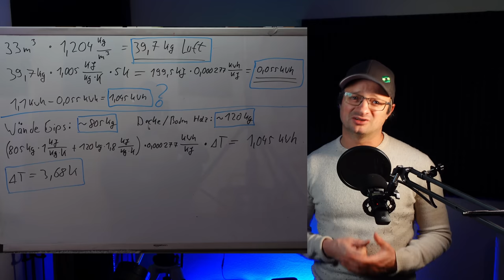FAIL: Wie falsch lag ich?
D1 Mini (1.8€)
5V Spannungswandler (0.3€) ... 4c4djiFTV4
12V,24V48V Laderegler (einfach aber funktioniert gut, Kühlung nachrüsten!)
4s LiFePo4 BMS (verwende ich selbst)

Hier hab ich meine Klimaanlagen gekauft, beide Shops waren in Ordnung:
shopclima.it

~▬▬▬▬▬▬ Bilderquellen ▬▬▬▬▬~